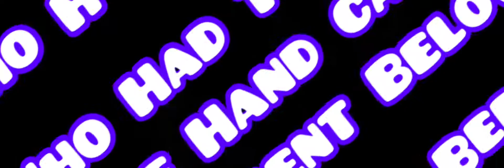Who Has The Best One Hand Catch 🏈✋🏈 🖐